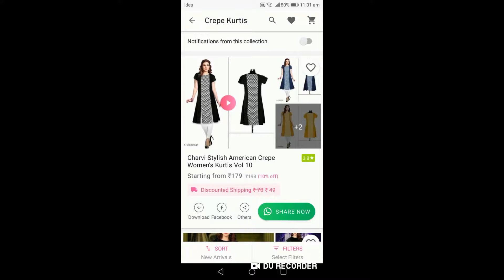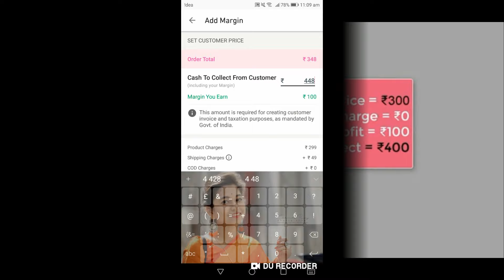Jewellery Haul||Affordable Jewellery Items||Under Rs.200|Combo Boxes Starting @99||ft. Urban Junky's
Rest of the links will be uploaded soon.
Become a Meesho Reseller & start earning from home! 30% (Max Rs.